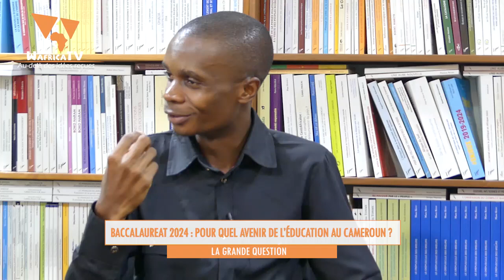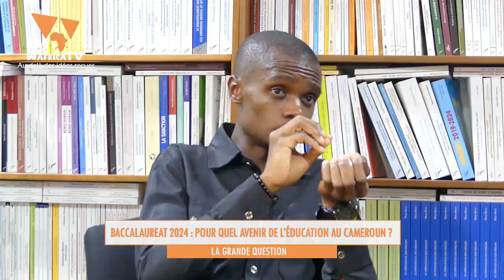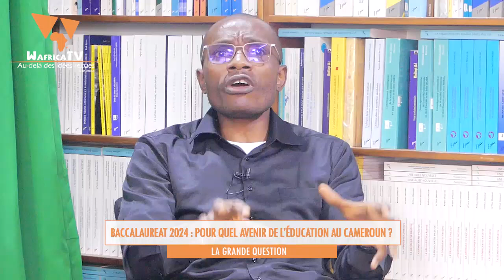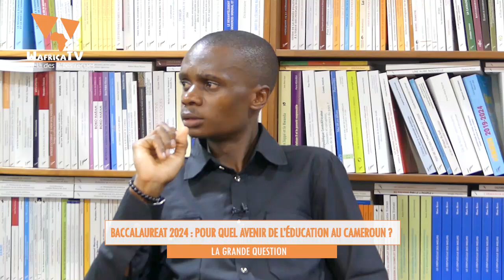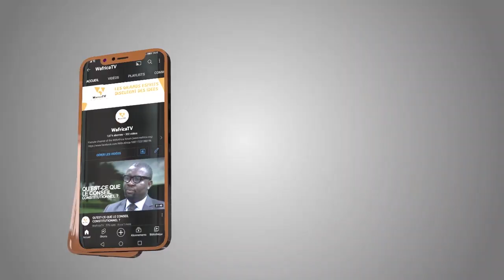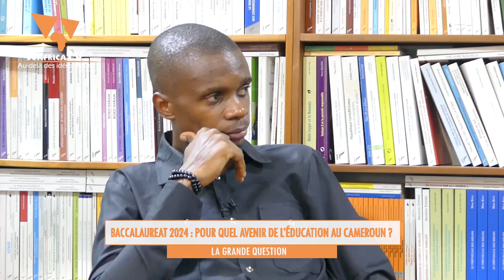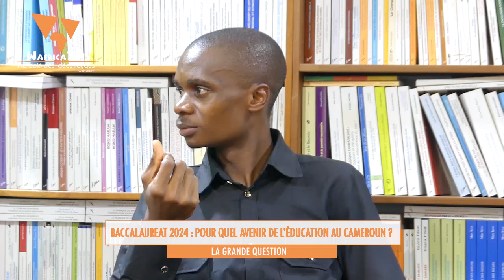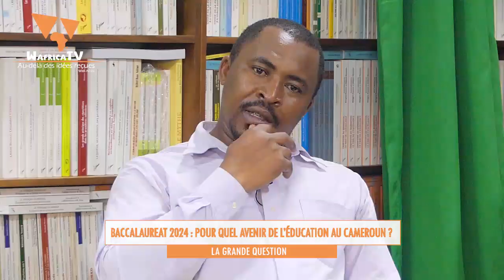BACCALAUREAT 2024 : Pour quel avenir de l’éducation au Cameroun ? ? / WafricaTV - La Grande Question